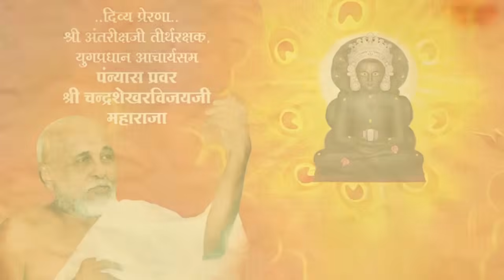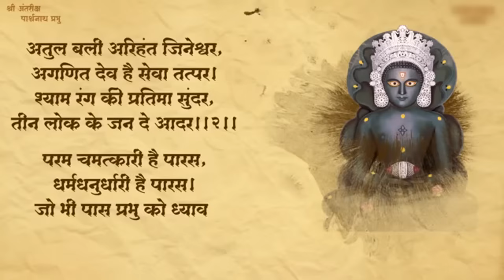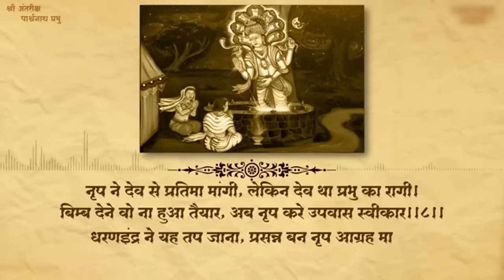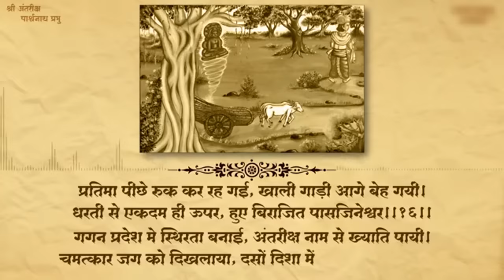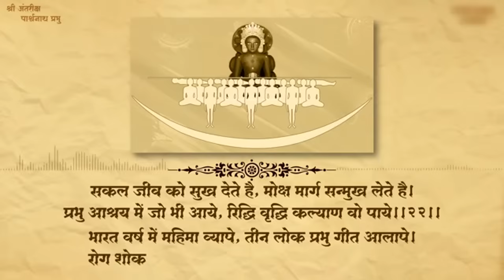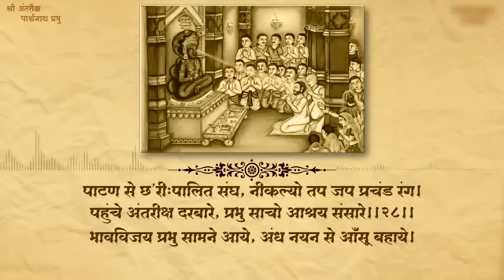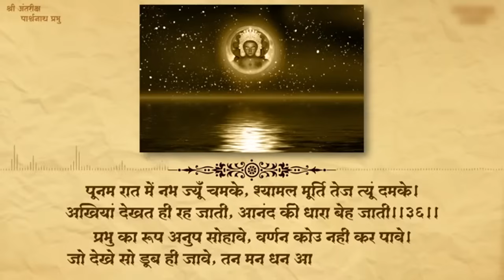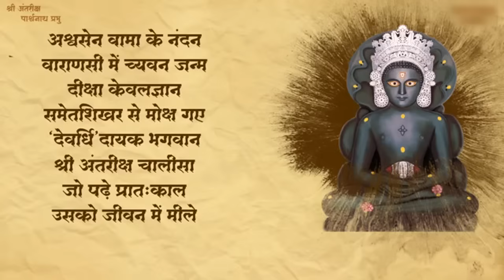Shree Antariksh Parshwanath Chalisa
Jain Bhakti Rang
Singer : - Ajay Mandviya
Lyrics : Devardhi Saheb
Music Arrangement: Bunty Chahare
Project By: Anhad Nad